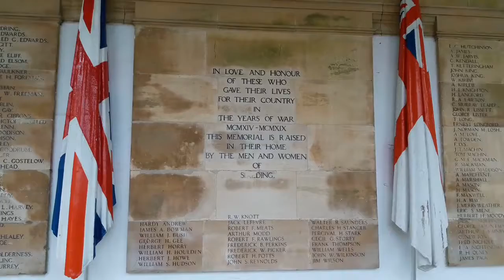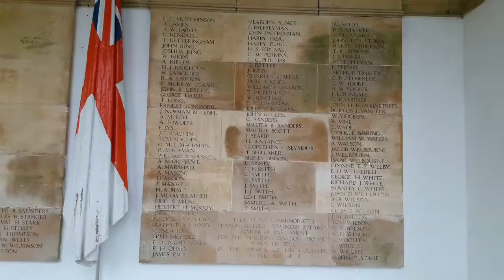Spalding War Memorial In Ayscoughfee Hall Gardens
HOWDEEDOO

Ben Coaton here again for another fantastic video and in this video we take a look Spalding War Memorial In Ayscoughfee Hall & Gardens.

Be nice to each other BYE BYE